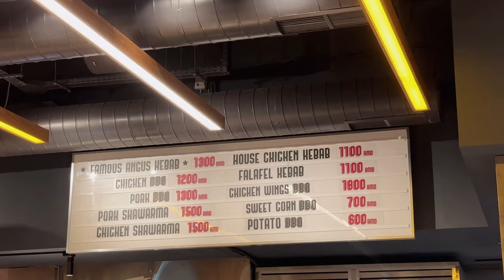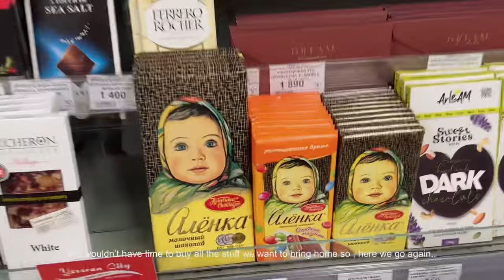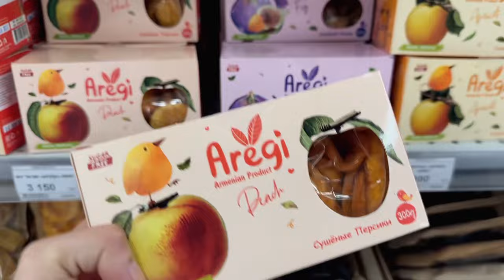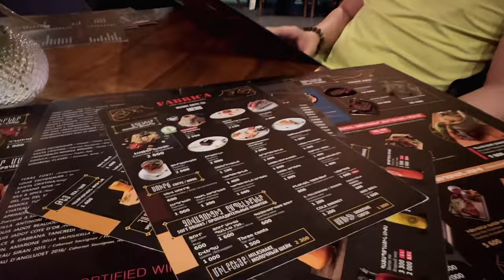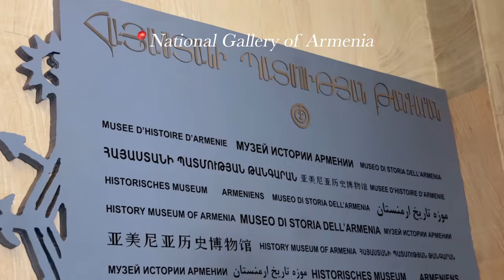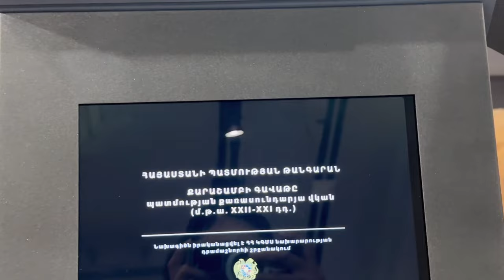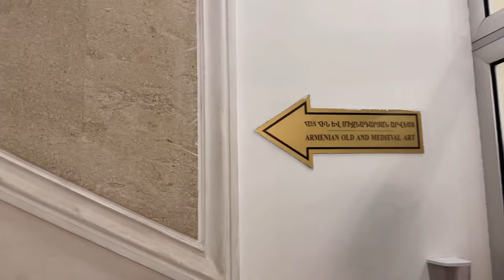Armenia Vlog 🇦🇲 Museum🗝️ What to do in Yerevan ☀️ Summer in Armenia☁️ Walk around the City🥂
✨𝑲𝒊𝒏𝒅𝒍𝒚 𝒄𝒉𝒂𝒏𝒈𝒆 𝒕𝒐 𝟒𝑲 𝒔𝒆𝒕𝒕𝒊𝒏𝒈 𝒃𝒆𝒇𝒐𝒓𝒆 𝒘𝒂𝒕𝒄𝒉𝒊𝒏𝒈.

Enjoy your cigar

Woke up with the sun

Newyork